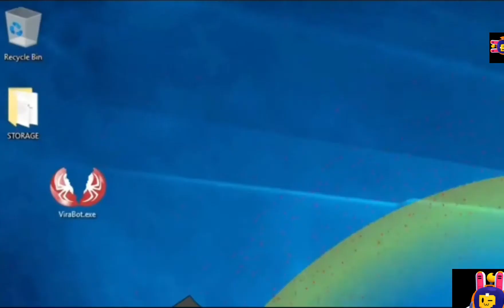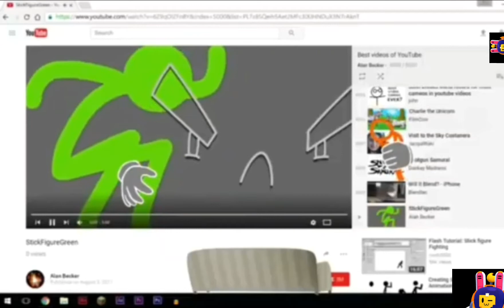defeat of my favorite youtube villains pt 15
villains quotes :

"Why struggle to run a business that is rigged against you, when you could partner up with and kill the unkillable? Starting with the one who that treats you like a plaything."- Striker

"Hol' up guys, I think we missed the basic point here. Who are impostors?"- Zilla Jr/The Impostor

"I will tear you to shreds!"- Mommy Mearest

". " - King PigMan Zombie

". "- ViraBot.exe/The Virus

"¡Lo sabía! Sigues siendo un debíl y seguirás siendo uno hasta que vea que puedes vencerme"- Evil Ghost/Zombros Ghost

“It’s kakaroto time that you and I merged to become gods.” - Evil Goku

"Oohoohoo! Someone's salty! Real or not though, people love me! Does anybody love you, Blitzo?" - Robo Fizz

"I'm feeling quite angry right now. Hey there you little stick figures, its time for you to die okay!?"-YouTube